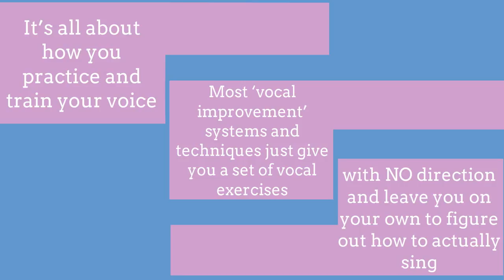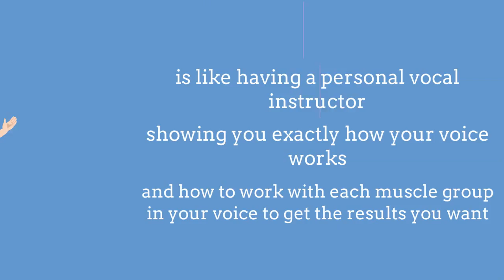Learn to sign like your favorite singer !!!